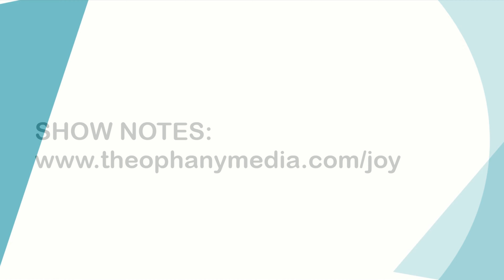Where God Guides, He Provides: Joy Dame | Creatively Christian S2E29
Singer-songwriter Joy Dame is on the Creatively Christian podcast, interviewed by Andrea Sandefur. Joy Dame writes both worship songs and songs geared toward reaching the next generation. She talks with Andrea about how God opens doors through collaboration, specifically song co-writing (she’s a pro at this!). We also get to hear one of Joy’s original songs at the end of the episode, so be sure to stick around to enjoy that.

Growing up in Michigan, Joy dreamed of writing and singing Christian music since the day her dad took her to a Steve Green concert. After Bible school, she and her husband moved to France to serve as missionaries. There God further formed her as a worship leader and songwriter through the pain of loss, joy of healing, and her passion for reaching others with the gospel in song. Her ministry in the U.S and overseas have involved Productions and Concerts in schools, prisons, camps, and social events. She and her husband and three boys now live in Florida. She enjoys writing songs for other artists as well and is currently working on her own next two singles.

This episode can also be found on YouTube.

Show Notes
The following resources were mentioned in the show or are useful resources recommended by the guests.

God Songs by Paul Baloche
Songwriting: Essential Guide to Lyric and Structure by Pat Patterson
The Songwriter’s Workshop: Melody by Jimmy Kachulis
You can follow this guest on several platforms, including:

Credits
Today’s episode is hosted by Andrea Sandefur. Andrea is a civil engineer turned stay-at-home mom and singer-songwriter. She plays the piano, leads worship at her church, and loves to write new songs. One of Andrea’s favorite activities is encouraging creative artists in her congregation through hosting artist showcases. Follow Andrea on Facebook, Twitter, and Instagram.

Our logo is by Bill Brooks. This show is hosted by Brannon Hollingsworth, Andrea Sandefur, Dave Ebert, and Rachel Anna. Jake Doberenz produces. Follow Theophany Media and the podcast on Facebook, Twitter, or Instagram.